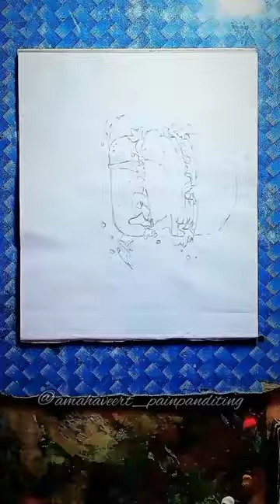oil painting of burger 🍔